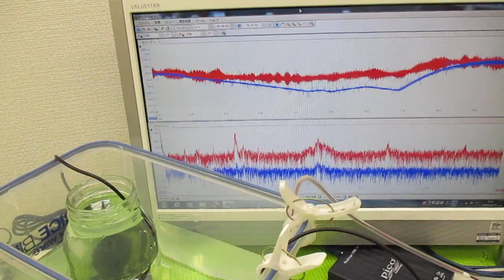メガヘルツの超音波発振制御技術 ultrasonic-labo